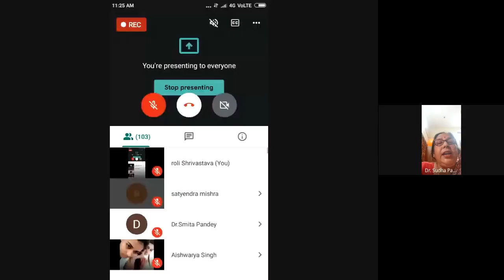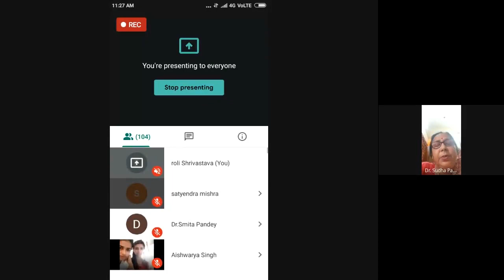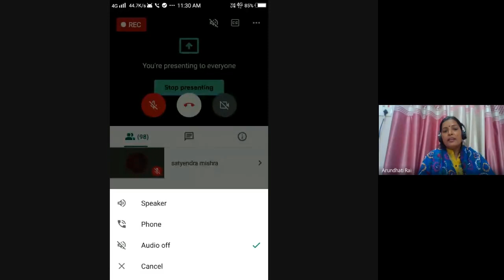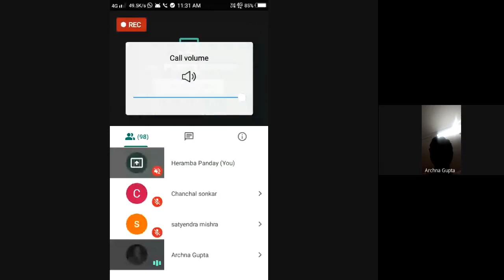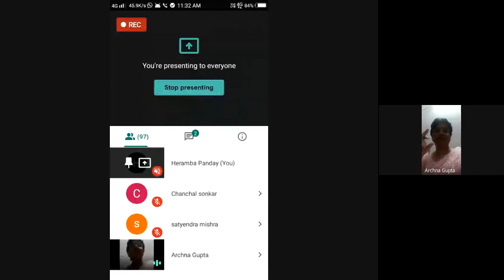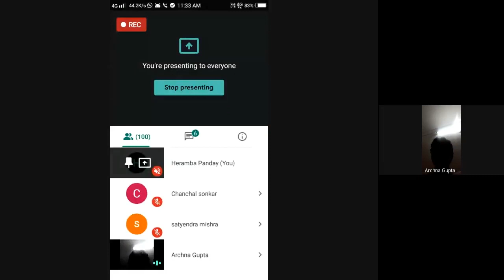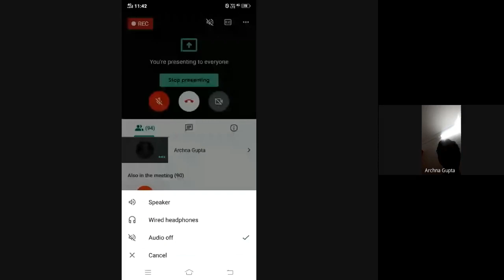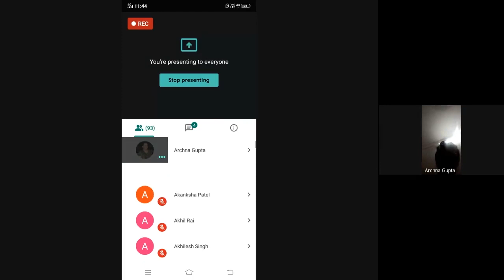Home Science Webinar 02Aug2020 Part2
Speaker Dr. Archana Gupta (Prof. Awadesh Pratap Singh University, Rewa, M.P.): in One day webinar on 2nd Of August 2020. Topic was "भारतीय संस्कृति एवं विरासत ".  Organised by Home Science Department of Lalta Singh Government Degree College, Adalhat, Mirzapur